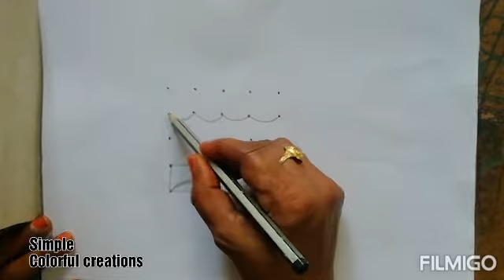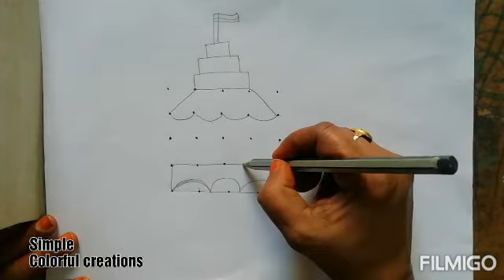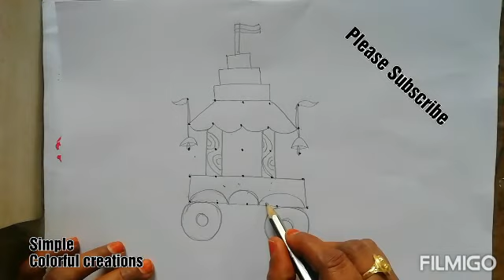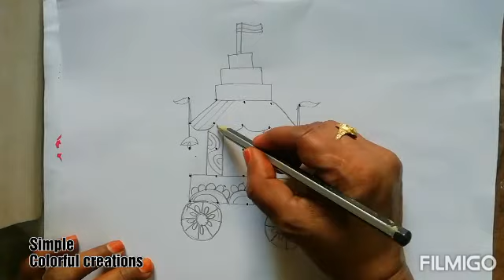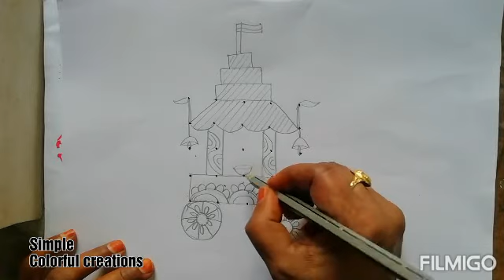Rathaspthami special rangoli //రథం ముగ్గులు //ratham kolams..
Radham muggulu